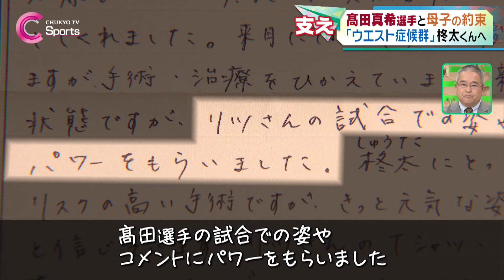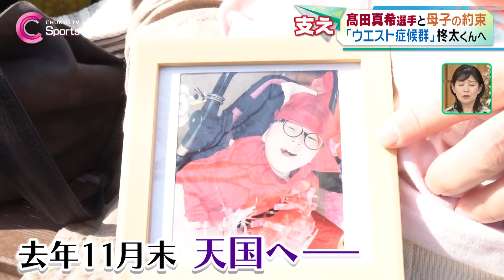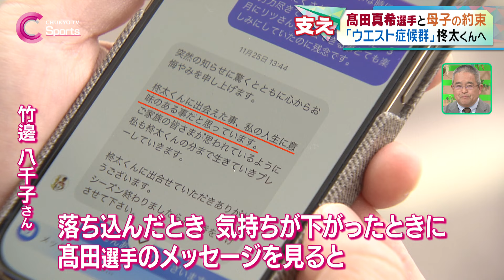【ウエスト症候群】「出会えてよかった」髙田真希と母子の絆【女子バスケットボール】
３月１７日、愛知県刈谷市で行われた女子バスケットボールの国内リーグ最終戦。
熱いプレーを見せていたのは、日本代表・髙田真希選手(豊橋市出身)。
愛称は「リツさん」。そんなリツさんを、特別な思いで見守っていたのは髙田選手の１５年来のファン、竹邊八千子さんです。
竹邊さんの息子、柊太くんには「ウエスト症候群」という、てんかんが主な症状の障害がありました。

【髙田真希が熊本でマルシェを開催！その訳は？】

中京テレビ「キャッチ！」２０２４年３月１８日放送